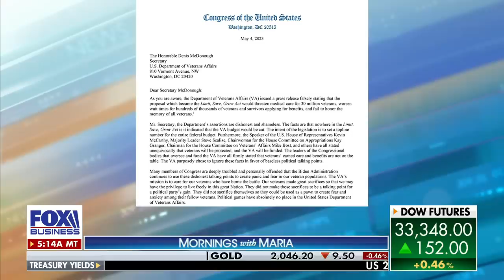‘DISGUSTING’: GOP rep. blasts Biden for ‘playing politics’ with veterans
Rep. Jen Kiggans, R-Va., joined ‘Mornings with Maria’ to discuss the ongoing debt ceiling debate and Democrats’ call for a 100% electric vehicle military.